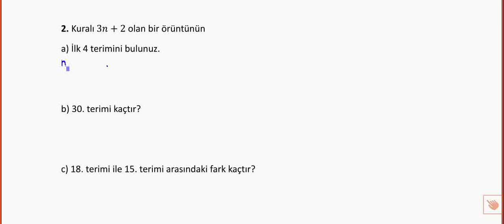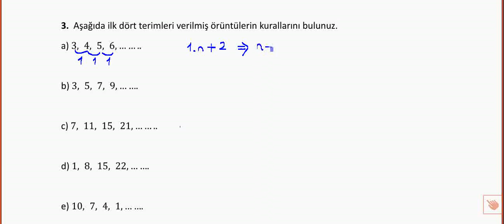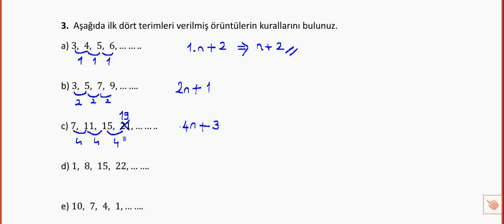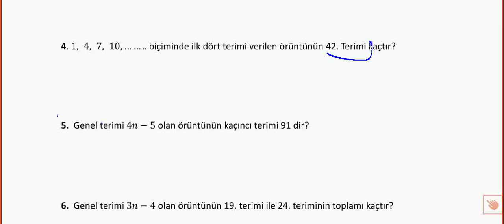6.sınıf Örüntüler Çalışma Kağıdı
BUders matematik çalışma kağıtlarından olan 6.sınıf örüntüler çalışma kağıdına ait çözüm videosudur. Hazırlayan: Kemal Duran (Matematik Öğretmeni) adresinden özgeçmişe ulaşabilirsiniz.